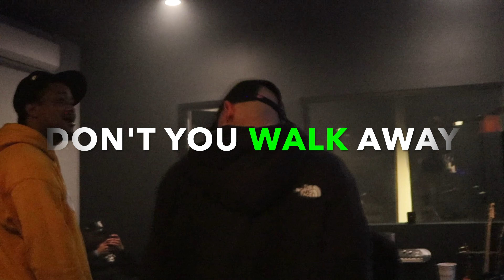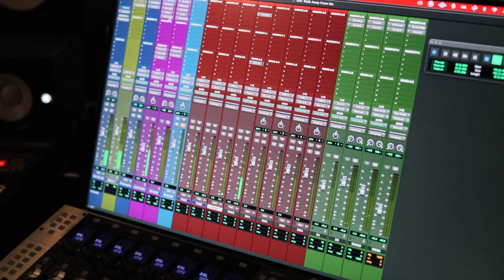Don't Walk Away (feat. M.T SMG) Official Lyric Video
Written and Performed by Justus & M.T SMG
Produced by Dj Khosmo
Engineered by Troy Gonzalez
Shot and Edited by Cameron Bedford
Recorded at Unify Studios in Las Vegas, NV.